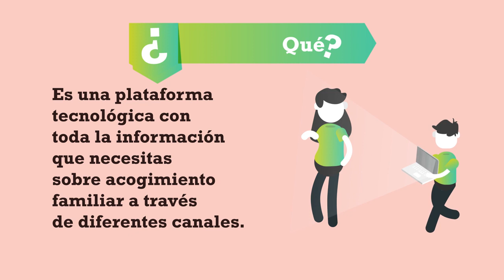El Acogimiento Familiar es un acto solidario | Inclusión Social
El Acogimiento Familiar es un acto solidario y una alternativa a la acogida en un recurso residencial para niñas y niños. Aquí te contamos en qué consiste, quién puede realizarlo y cómo podemos ayudarte a través de nuestro servicio SerAcogedor/a